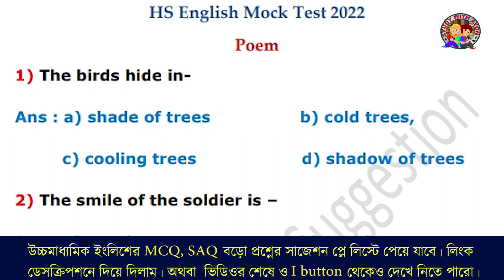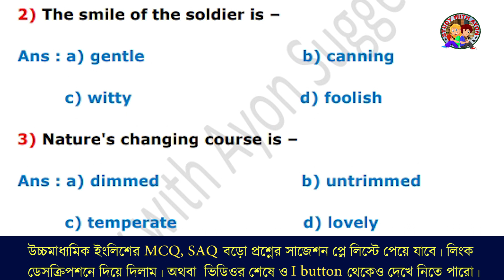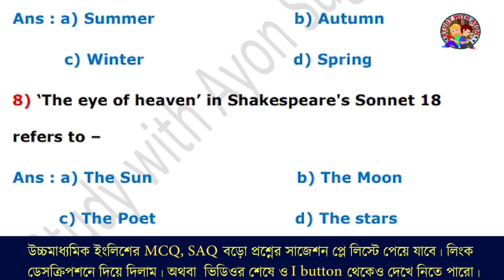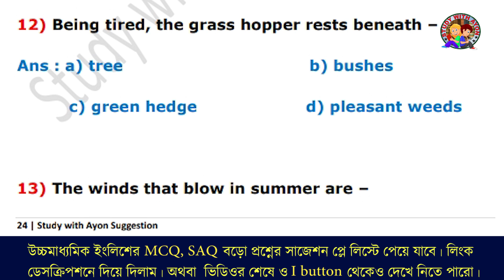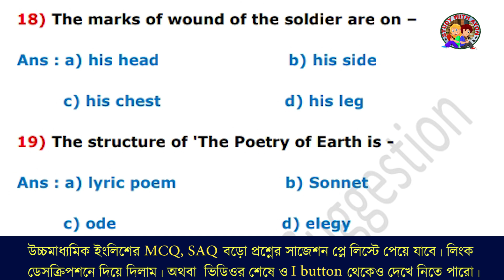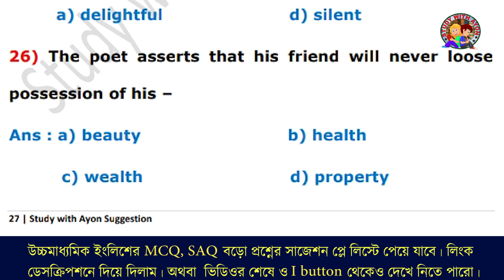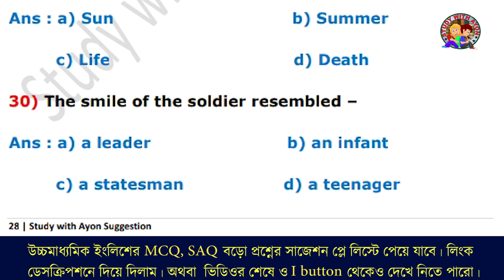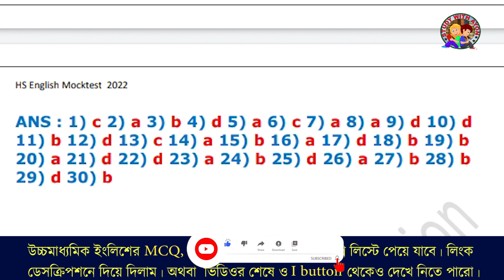hs english mcq last minute suggestion 2022|hs english poem mcq mock test|hs english poetry mcq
hs english mcq suggestion 2022|hs english poem mcq mock test|hs english poetry suggestion 2022 mcq